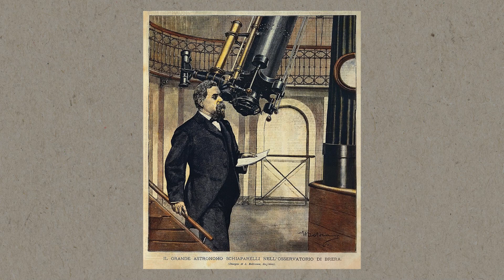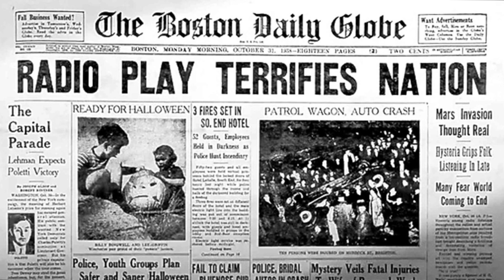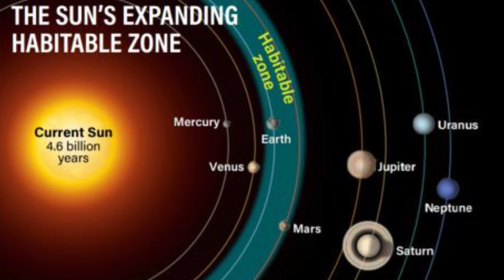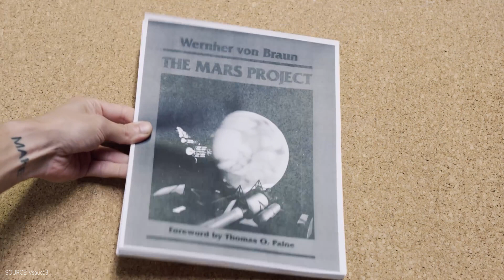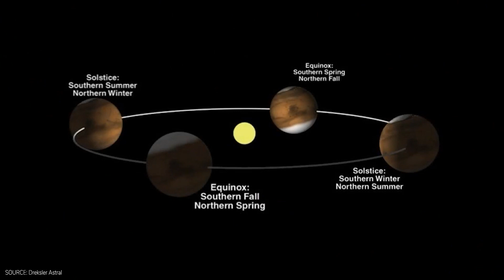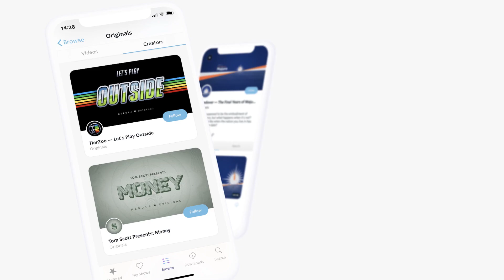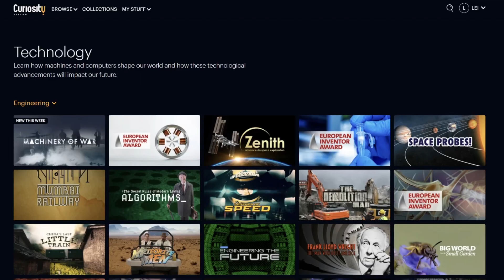The Obsession with Mars